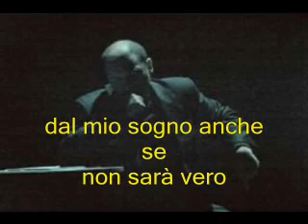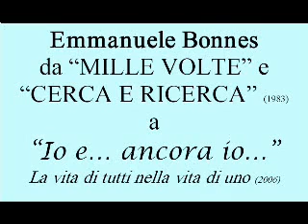"Mille volte" (testo completo nei sottotitoli)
Canzone di "protesta" stile anni '70. Quante volte si cerca di cambiare la propria vita con il desiderio di ricominciare da zero? ebbene, si parla di questo...